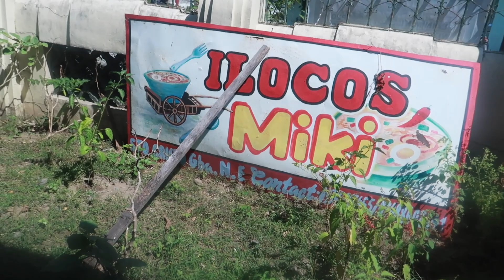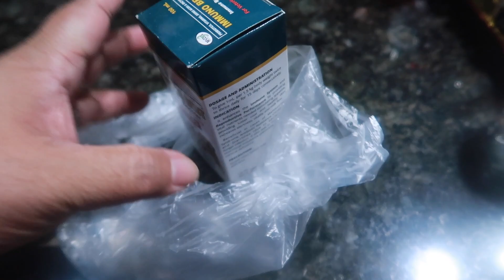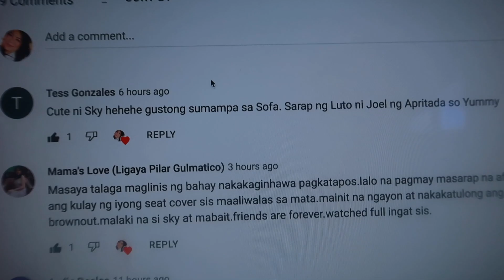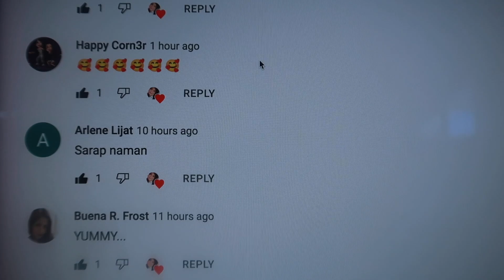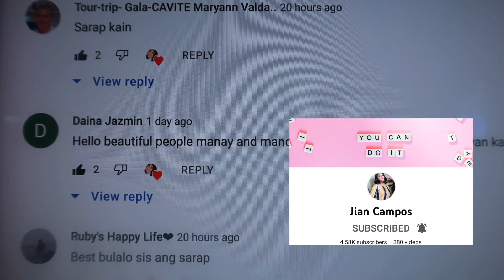AMA NATAKOT AKO SA AKSIDENTE KAYA INGAT LAGI: VACCINE NI SKY: LovelaceVLOG